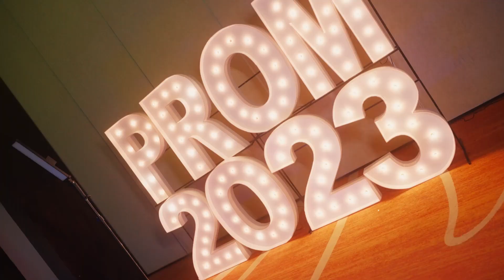PROM JAVIER 2023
Producido por : Yole Samudio y Miguel Tello
Cámara: Nick